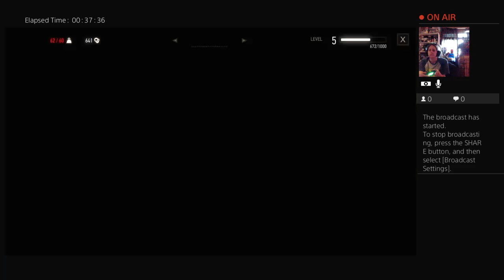THE WITCHER 3: WILD HUNT | 2015 | SAGESKYEHAVEN | WALKTHROUGH | PART 11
The walkthrough of The Witcher 3: Wild Hunt. Part 11!